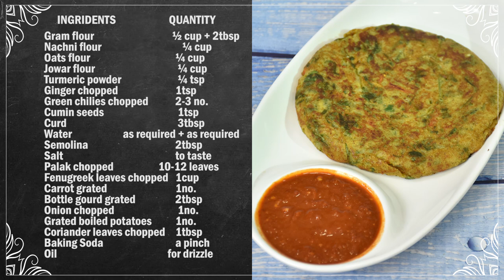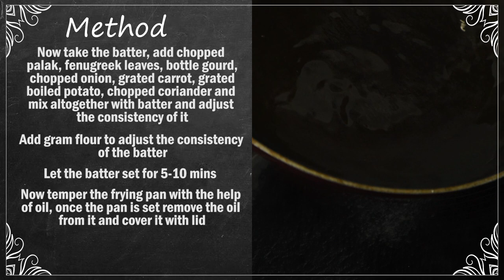Healthy Nasta | Healthy Breakfast | Healthy Pancakes | Healthy Chilla | Chef Harpal Singh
If you are looking for a healthy but delicious breakfast recipe, that is simple to whip up- this is the recipe for you. A perfect recipe for starting your morning healthy..

Healthy Nasta Pancakes
Ingredients                                Quantity
Gram flour                                  ½ cup + 2tbsp
Nachni flour(finger millet?)     ¼ cup
Oats flour                                   ¼ cup
Jowar flour                                ¼ cup
Green chilies chopped             2-3 no.
Cumin seeds                             1tsp
Curd                                            3tbsp
Water                                          as required + as required
Semolina                                   2tbsp
Salt                                             to taste
Palak chopped                         10-12 leaves
Fenugreek leaves chopped    1cup
Carrot grated                            1no.
Bottle gourd grated                 2tbsp
Onion chopped                        1no.
Grated boiled potatoes          1no.
Coriander leaves chopped    1tbsp
Baking Soda                             a pinch
Oil                                              for drizzle.

Method
1. In pan add gram flour, nachni flour, oats flour, jowar flour, turmeric powder, ginger chopped, green chilies chopped, cumin seeds, curd, and water as required and mix it properly.
2. Now add semolina, salt to taste, water as required and set the batter properly.
3. Keep the batter aside for 10mins.
4. Meanwhile, chop the palak, boil the grated bottle gourd till one boil, now strain it from the water and keep aside.
5. Now take the batter, add chopped palak, fenugreek leaves, bottle gourd, chopped onion, grated carrot, grated boiled potato, chopped coriander and mix altogether with batter and adjust the consistency of it.
6. Add gram flour to adjust the consistency of the batter.
7. Let the batter set for 5-10 mins.
8. Now temper the frying pan with the help of oil, once the pan is set remove the oil from it and cover it with lid.
9. Now add a pinch of soda in the batter just before the cooking.
10. Now add the batter in the pan and drizzle little bit of oil on the corner.
11. Cook the pancakes on slow flame.
12. Check the pancake from one side and flip on the other side if cooked properly.
13. On other side as well cook on low flame.
14. Our healthy pancakes are ready.
15. Serve hot with sauce, chutney.